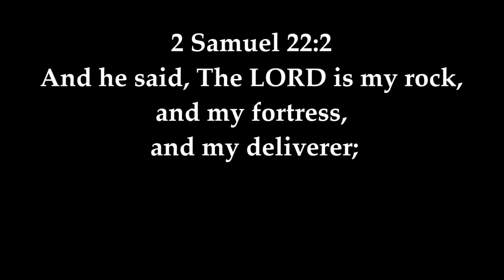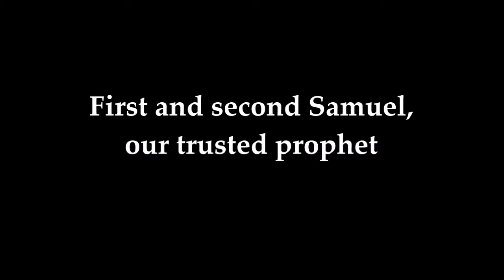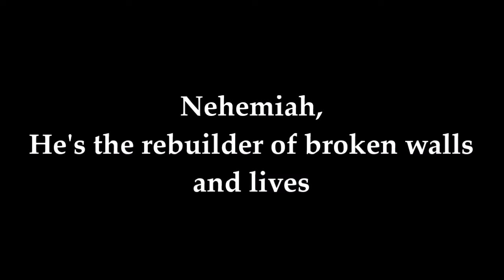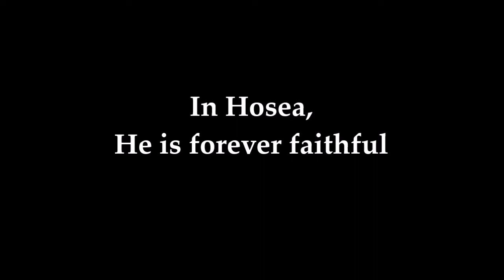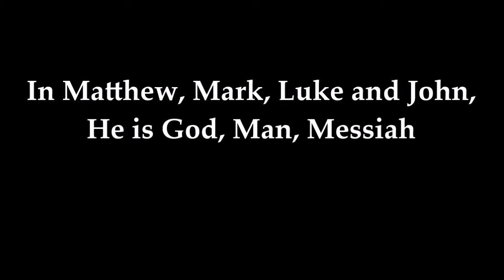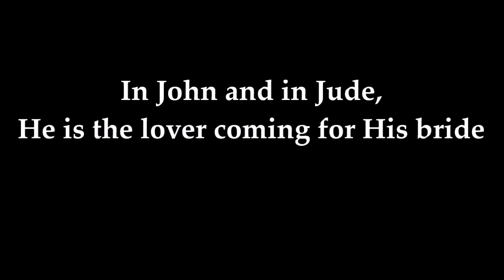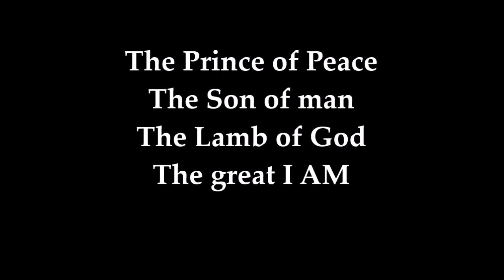He Is HD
He Is
by Aaron & Jeoffrey

Comprosed by  Jeff Silvey and Jeoffrey Benward
Song # 1614607